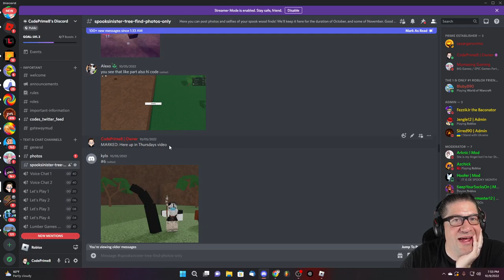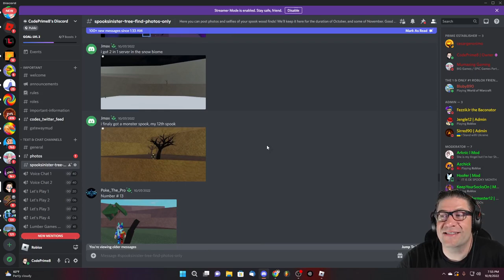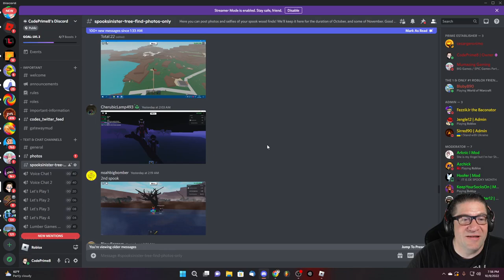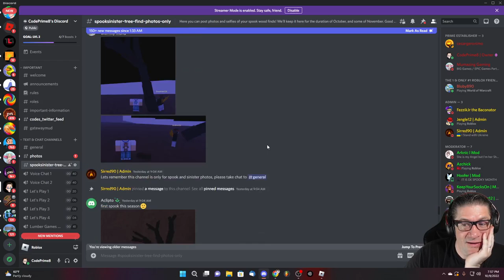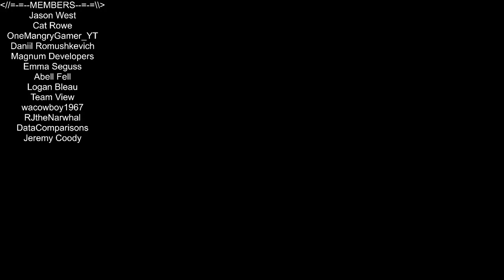Roblox - Lumber Tycoon 2 - NEW CANDY BAGS! :D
In this episode of Roblox, Lumber Tycoon 2, we go to get the new candy bags! :D I show off all your Spook Wood, and Sinister Wood finds! Love you all!!!